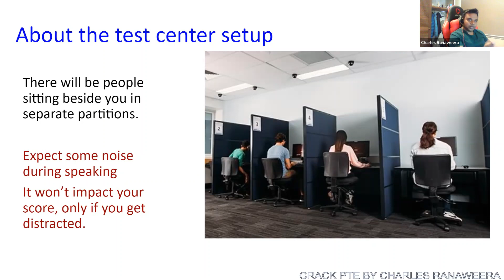Check Your Microphone and Speaking PTE Speaking🇱🇰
Send a message via Facebook